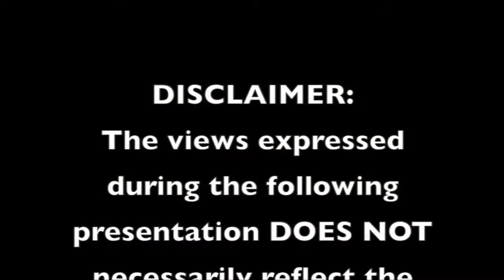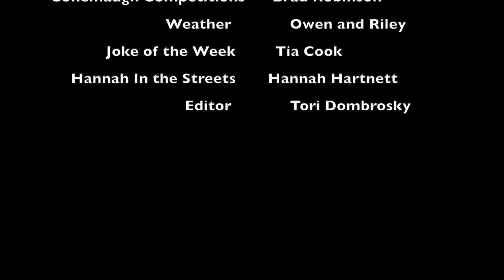S.7 E.17 01/29/21